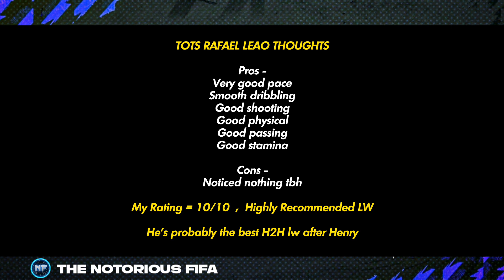H2H Cheat Code!! TOTS RAFAEL LEAO Max Rated Review - Fifa Mobile 23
TOTS Rafael Leao Max Rated H2H Review - H2H Cheat Code - Fifa Mobile 23
Best Non-Prime LW in fifa mobile currently!